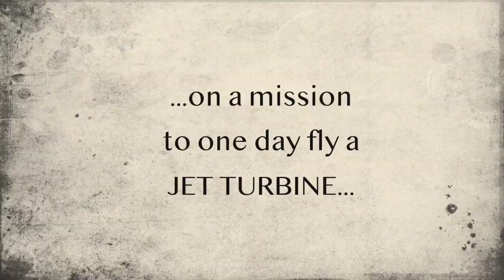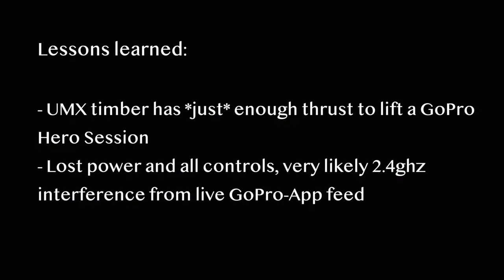5. Can a UMX Timber hold a GoPro?